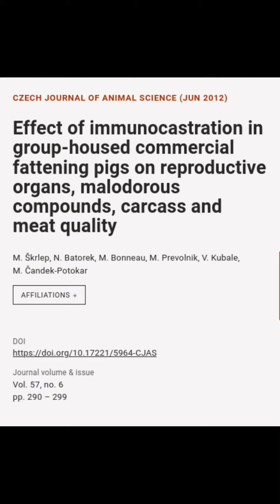Effect of immunocastration in group-housed commercial fattening pigs on reproductive ... | RTCL.TV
### Keywords ###

### Article Details ###
Title: Effect of immunocastration in group-housed commercial fattening pigs on reproductive organs, malodorous compounds, carcass and meat quality
Authors: M. Škrlep, N. Batorek, M. Bonneau, M. Prevolnik, V. Kubale ,and M. Čandek-Potokar

### Video Timestamps ###
0:00:00 - Summary
0:00:44 - Title
0:01:00 - Outro
0:01:08 - End